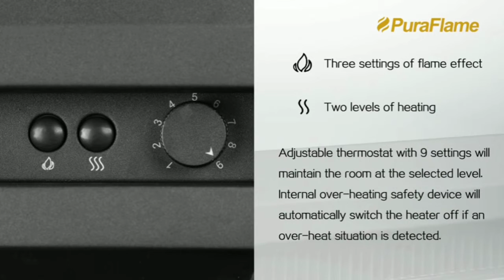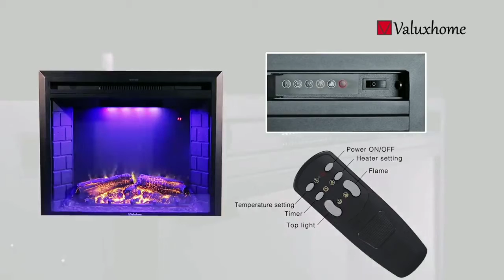5 Best Electric Fireplace Heaters Gadgets in 2019 | You Should Buy Now On Amzon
Top 5 Best Amazing Fireplace Heater Gadgets You Must Have in 2019

🙋 Welcome to a new episode of this series, today we count down our picks for Top 5 Gadgets 😍🙈

List Of Gadgets :
5) Dimplex Revillusion

4) Puraflame 16 Western Electric fireplace

3) Duraflame Electric

2) BuiltRite Modular Mantels

1) Valuxhome Electric Fireplace

⭕ All This products in this video belong to the website owner and the product owner. This is a promotional video. just some wonderful gadgets that makes our life better. 💖